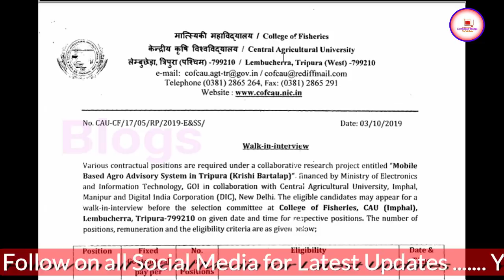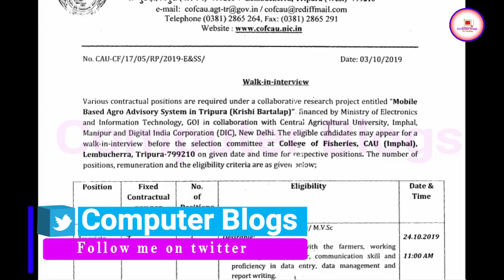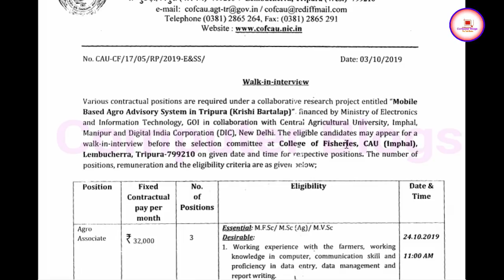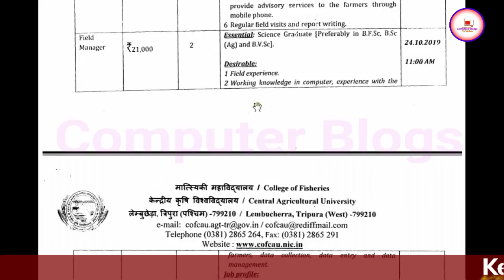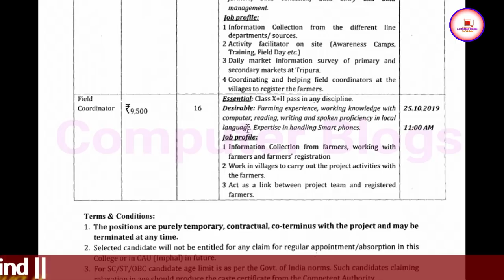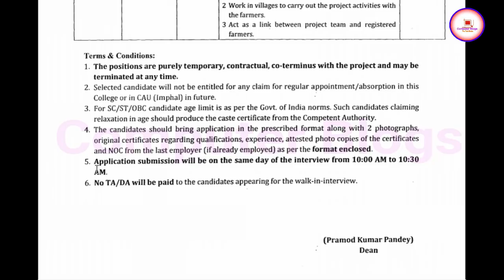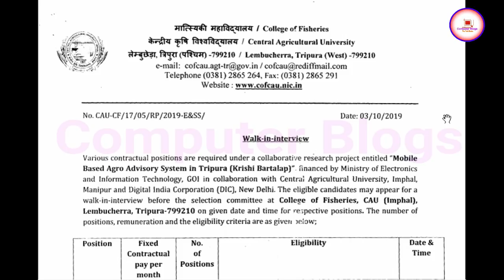ত্রিপুরার ফিসারী কলেজের চাকরি খবর ২০১৯|Tripura College of Fisheries Recruitment 2019||12th Pass Job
Hello Friends
In this Video, Tripura Jobs in College of Fisheries Lembucherra, Tripura latest Recruitment 2019 mai jo Vacancy aya hai uske bare mai details a maine is video mai discuss kiya, Agar College of Fisheries mai aya hoya vacancy ka liyea agar apply karna hai tu hume kiya kiya Qualification chaiyea or kase apply karna hai, Mode of Application kiya hai sare details a maine is video mai discuss kiya, So friends agar video ko aycha lage tu like, comments or share karna na bhuliyea ga.

My Gears
Camera - Nikon D3300